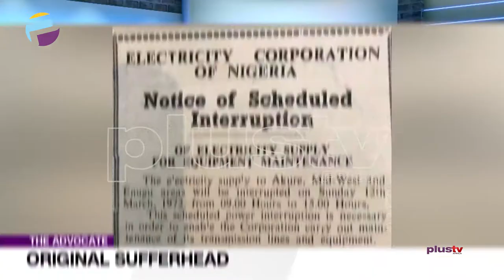National Development: Looking For The Positives – Treasure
This week I focus on inspiring developments by three personalities in Oyo State. I am hailing the monarch of the ancient town of Oyo, Oba Lamidi Olayiwola Adeyemi III; the House of Rep member Shina Peller and the Executive Governor of Ebonyi State through his Ministry of Education. These three personalities, one a respected monarch and first-class king, the other a young legislator in his 40s, and the last a governor,  demonstrate the future I desire for this country.